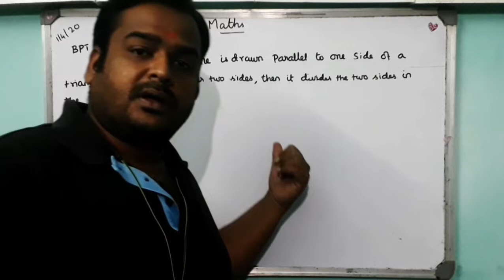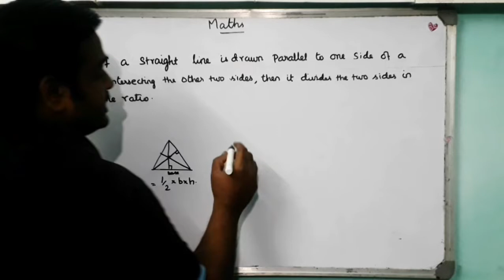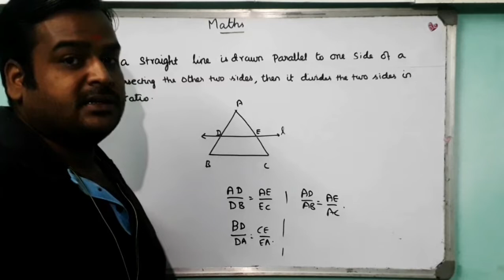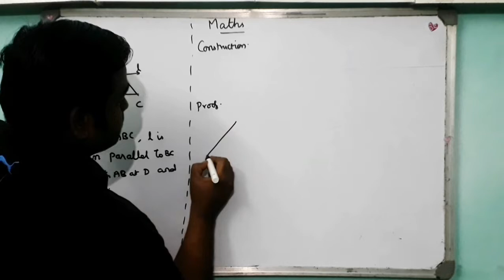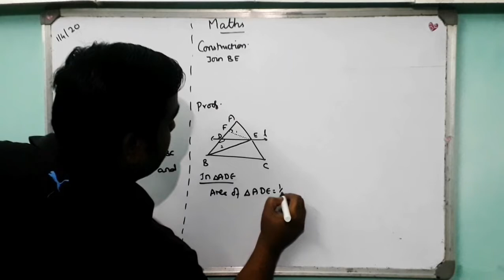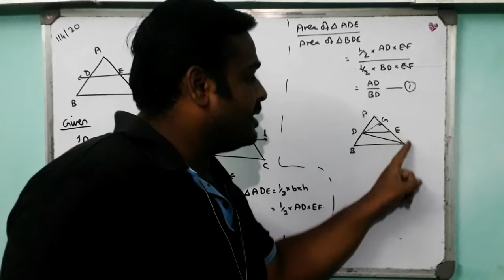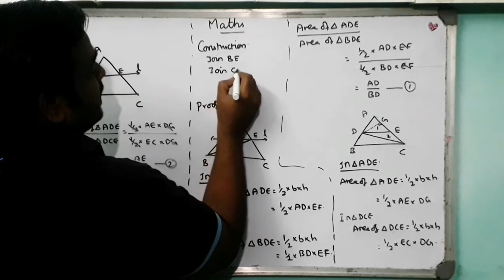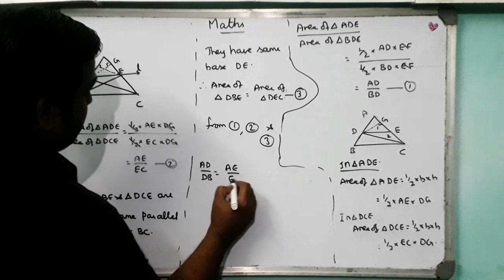Samacheer maths- BPT(Basic proportionality theorom)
BPT(Basic proportionality theorom)